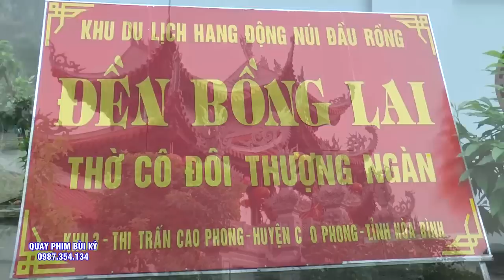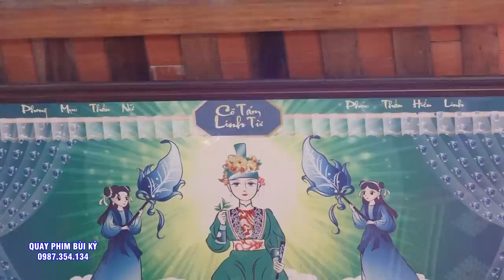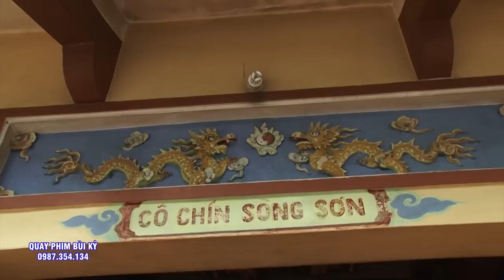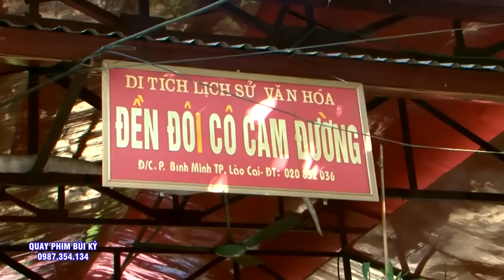Quá Tuyệt Vời Cô Đồng Huyền Trà Hầu #6 Giá Cô - Hát Văn Hầu Đồng ĐẶc Sắc 2023